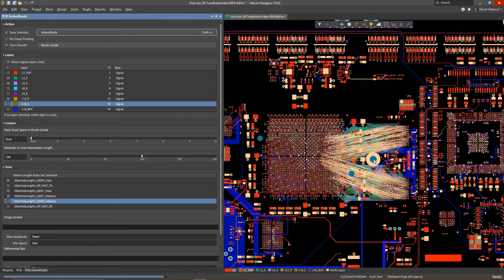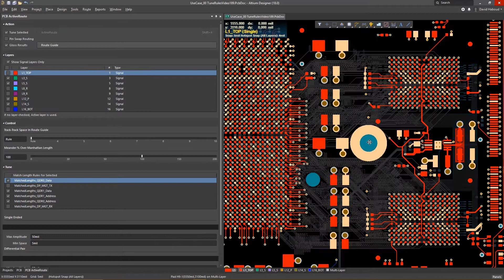Fast And High-Quality Routing in Altium Designer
Get fast and high quality routing in Altium Designer. Visual Constraints and user-guided automation enables you to route complex topologies across layers. These are routes at the speed of a computer, but with the quality of a PCB designer veteran.